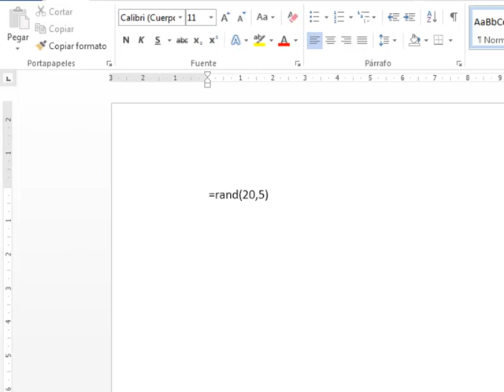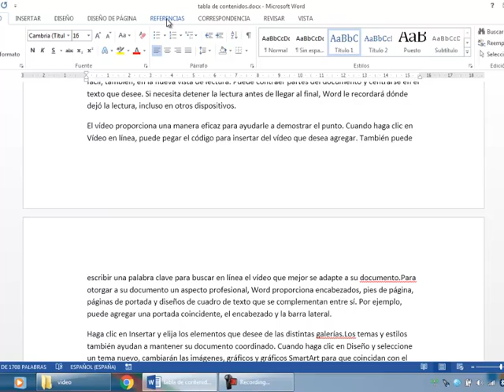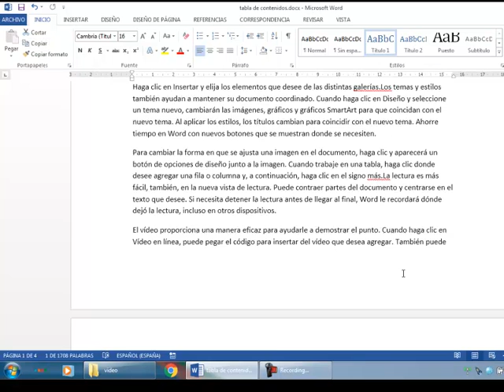Word: crear tabla de contenidos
Uno de nuestros alumnos de Comunicación y Marketing niños se ha atrevido a explicarnos cómo crear un índice automático con Microsoft Word.

También utiliza la función rand dentro de Word.

Felicidades a nuestro alumno!!! :-)